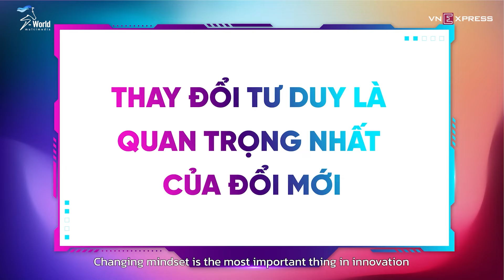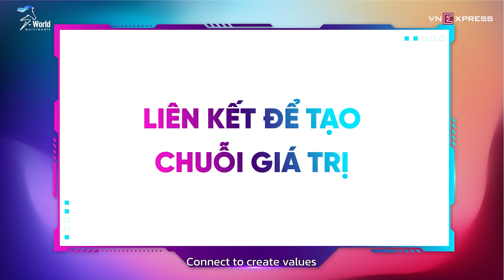#11 Ông chủ KIDO dùng 10.000 tỷ đồng để làm gì? | Best cut | The Next Power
6 năm trước, KIDO đã hoàn thành thương vụ bạc tỷ với Mondelēz International. 6 năm sau, KIDO trở lại ngành bánh với những tham vọng và một bàn đạp vững chắc. Lần quay trở lại này, ông chủ KIDO đang có những dự tính gì?

Chương trình có sự đồng hành của Tập đoàn KIDO

© The Next Power - Tiên phong khai phá sức mạnh mới, kiến tạo giá trị mới cho doanh nghiệp. Chương trình được phối hợp thực hiện bởi VnExpress.net và S-World với sự cố vấn nội dung từ IBP Vietnam.